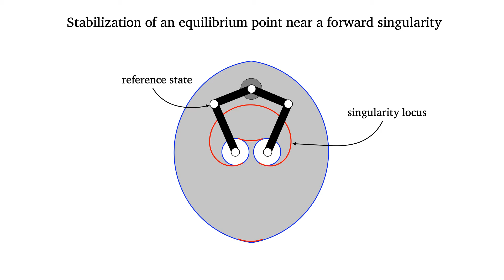Stabilization of an equilibrium point in closed-chain systems